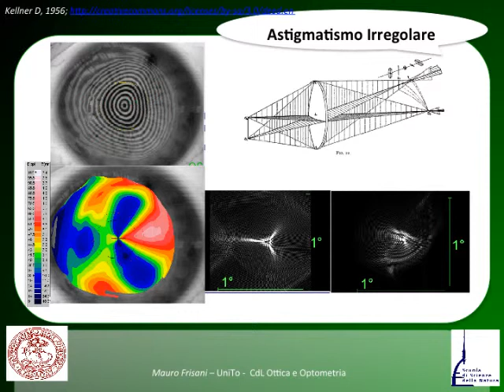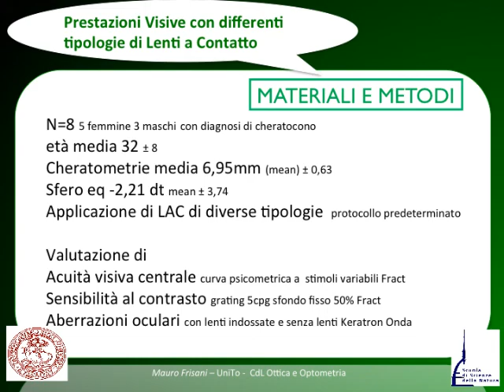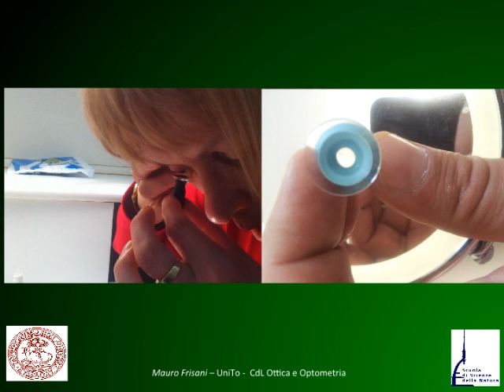LENTI A CONTATTO SCLERALI@UNIPD 2013